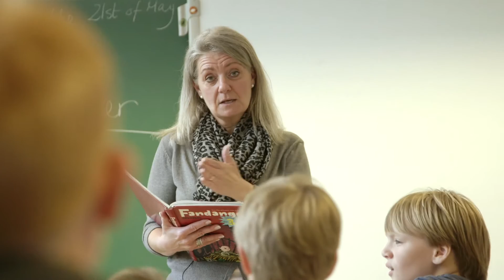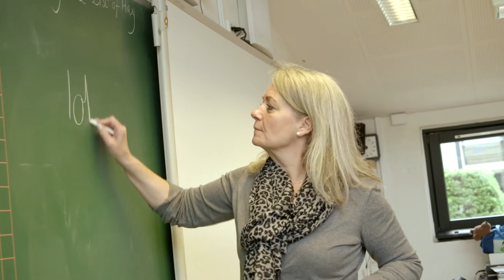Oticon Sensei - VoicePriority i™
VoicePriority i™ is an advanced and adaptive FM strategy that constantly monitors and balances the FM and microphone signal dependending on the noise level around the student.